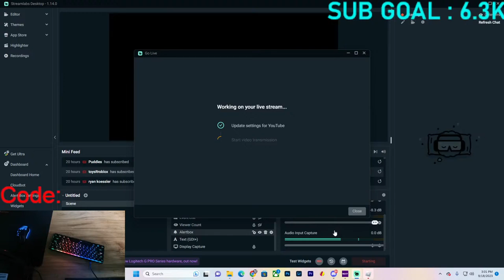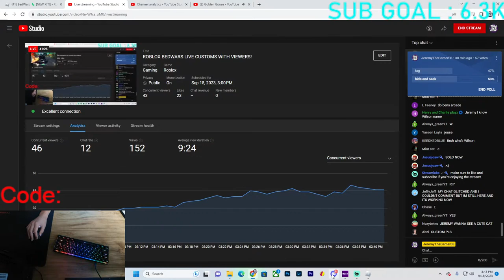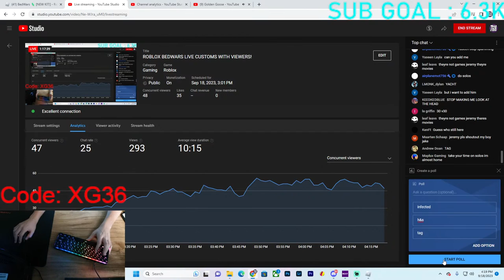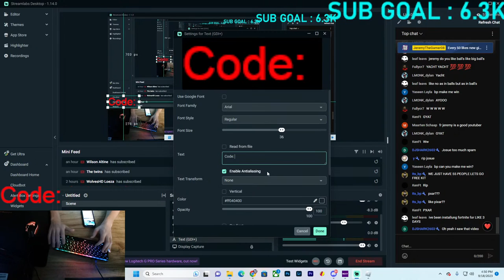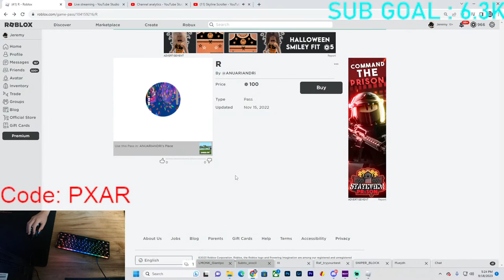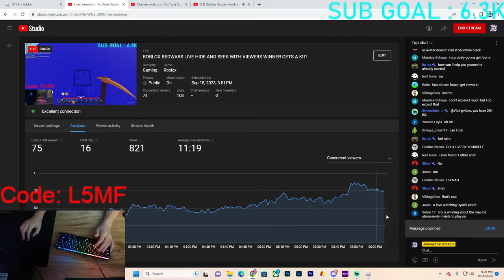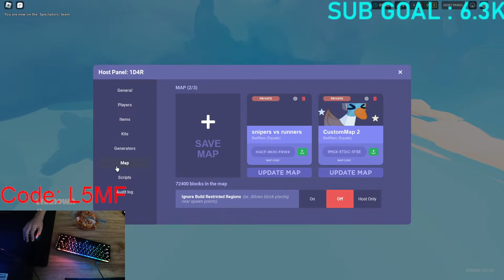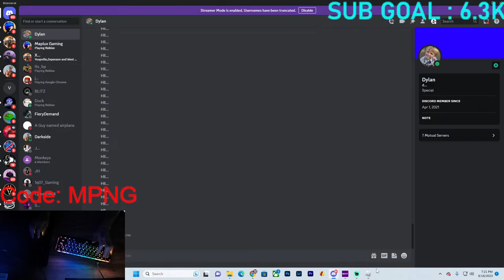ROBLOX BEDWARS LIVE HIDE AND SEEK WITH VIEWERS WINNER GETS A KIT!